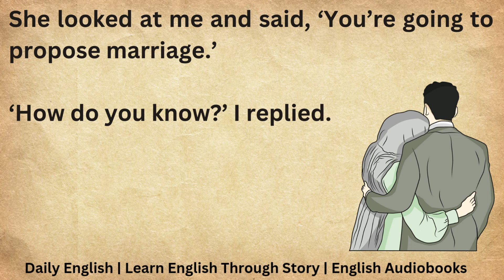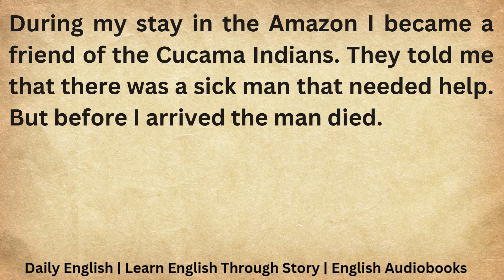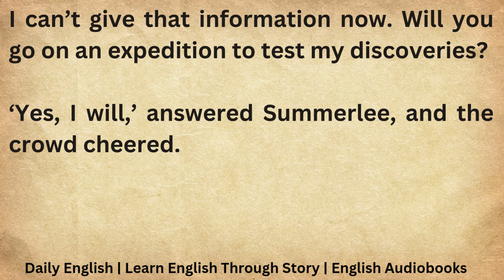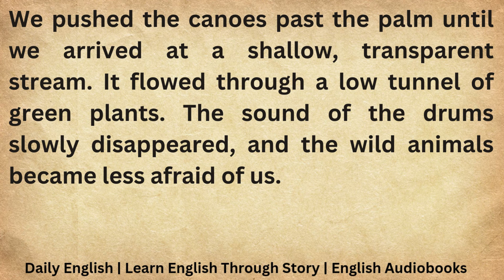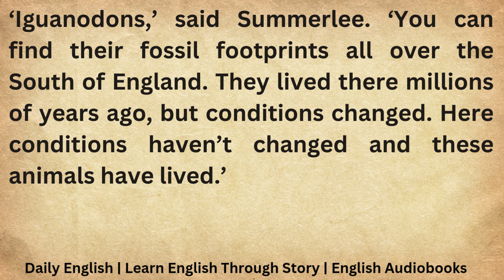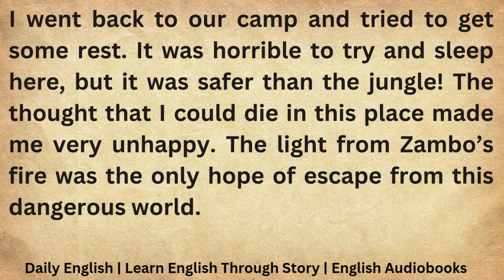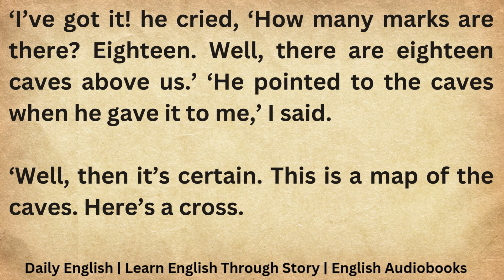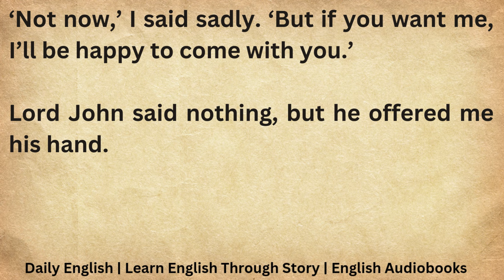The Lost World | Learn English Through Story | Graded Reader | Listen And Practice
I often listened to Mr Hungerton. He talked to me about economics. It was very boring, but I was in love with his daughter Gladys. One evening, I listened to him for a long time. Finally, he left. I now had a chance to speak to Gladys. She was a proud woman and she treated me as a friend. She looked at me and said, ‘You’re going to propose marriage.’ ‘How do you know?’ I replied. ‘A woman always knows. But Edward, I don’t love you. I love somebody else,’ she continued. ‘Who?’ I cried. ‘Nobody really. I love the idea of someone. I want to love a hero, somebody like the great explorers Richard Burton and Lord Stanley! A man who has nearly seen death. A great hero! When I marry I want to marry a great man.’
‘Then I’ll do something great for you,’ I replied. ‘When you do, come back. We can talk about marriage then,’ she said. I left her and went to work. I was a journalist and I had to work that evening. When I arrived at the offices of the newspaper the Daily Gazette, I went to see my boss, the news editor, Mr McArdle. ‘You’re doing a very good job,’ he said when he saw me. ‘Thank you very much, sir,’ I replied. ‘I want to ask you a favour.’ ‘What is it?’ ‘Could you possibly send me on a mission for the paper? Then I could write some good articles for you.’ ‘What kind of mission, Mr Malone?’ ‘Well, anything with adventure and danger.’